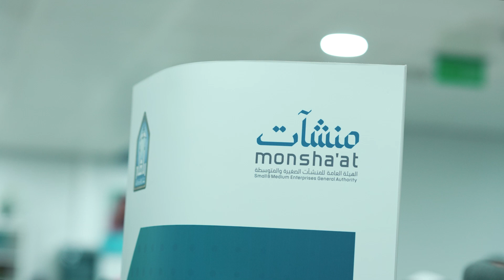الشركات الناشئة الجامعية | حاضنة جامعة الإمام محمد بن سعود الإسلامية بالرياض